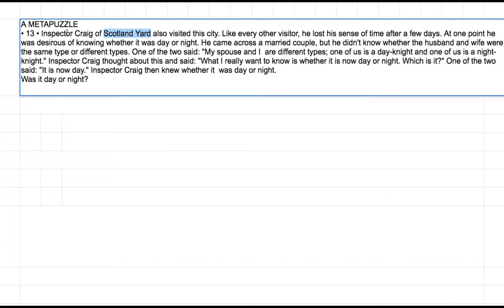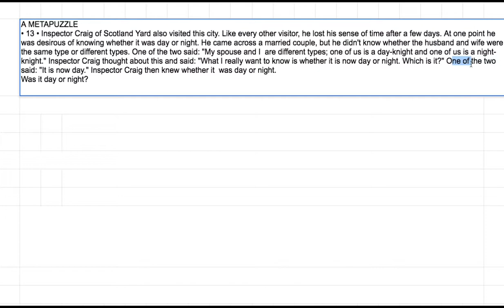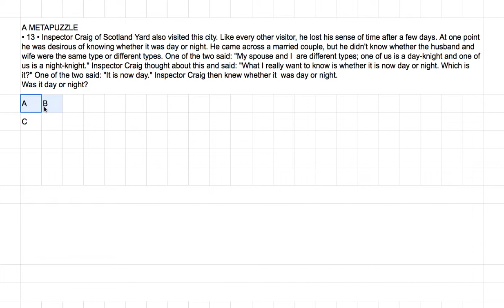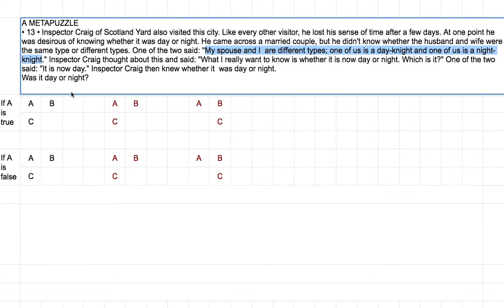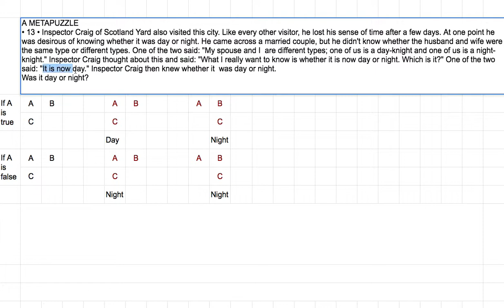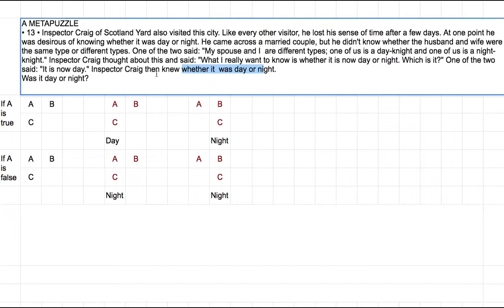[영어의 구조] 254 - 열 세 번 째 퍼즐